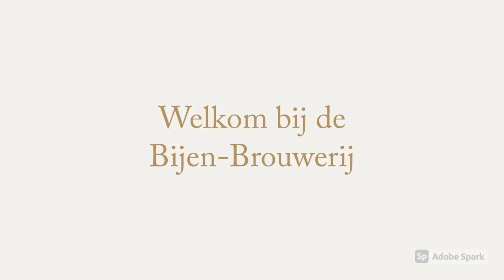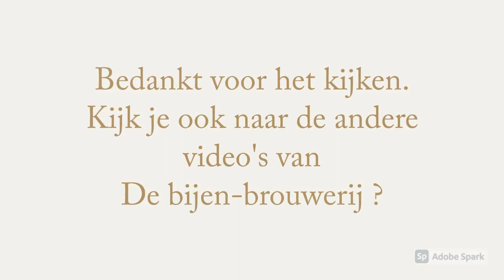lentezon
Het voorjaar staat voor de deur en de eerste zonneschijn "met warmtegevoel" voor onze bijen, doet ze heropleven. Kijken jullie even mee?